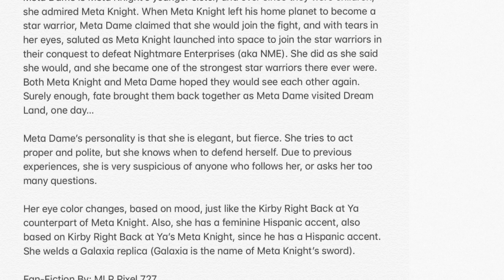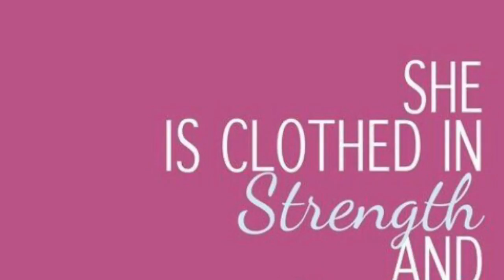[Kirby OC Reveal] Meta Dame Concept Art (Full Info & Both Story Ideas in Description)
Meta Dame is Meta Knight’s younger sister, and ever since they were children, she admired Meta Knight. When Meta Knight left his home planet to become a star warrior, Meta Dame claimed that she would join the fight, and with tears in her eyes, saluted as Meta Knight launched into space to join the star warriors in their conquest to defeat Nightmare Enterprises (aka NME).

While Meta Dame is inspired by Meta Knight to become Warrior, Meta Knight is inspired by her to keep fighting, since he knows she could fall victim if he does not liberate the galaxy from Nightmare.

She did as she said she would, and she became one of the strongest star warriors there ever were. Both Meta Knight and Meta Dame hoped they would see each other again. Surely enough, fate brought them back together as Meta Dame visited Dream Land, one day.

Meta Dame’s personality is that she is elegant, but fierce. She tries to act proper and polite, but she knows when to defend herself. Due to previous experiences, she is very suspicious of anyone who follows her or asks her too many questions.

Her eye color changes, based on mood, like the Kirby Right Back at Ya! counterpart of Meta Knight. Also, she has a feminine Hispanic accent, also based on Kirby Right Back at Ya’s Meta Knight, since he has a Hispanic accent. She wields a Galaxia replica (Galaxia is the name of Meta Knight’s sword).

Alternatively, Meta Dame is simply a female counterpart of Meta Knight from another dimension.

Fan-Fiction By: MLP Pixel 727
The Kirby series is copyright of Nintendo and HAL.